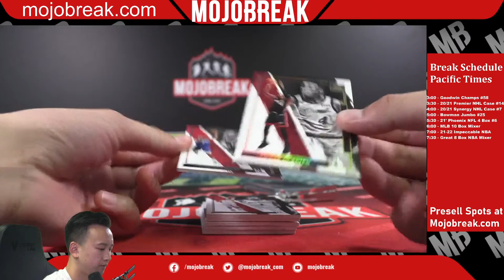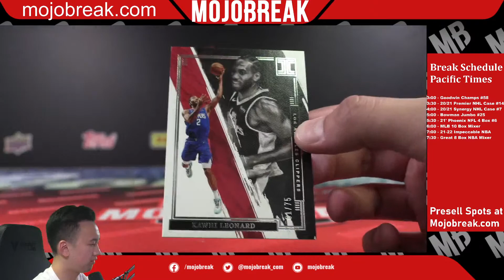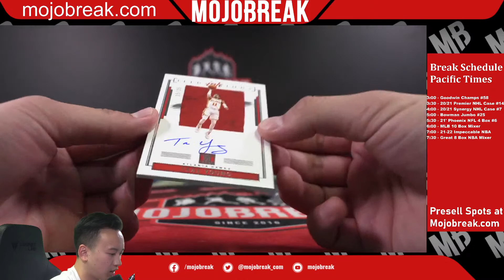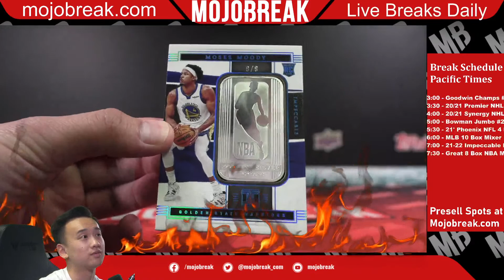21-22 IMPECCABLE FOTL NBA SINGLE BOX RT #3